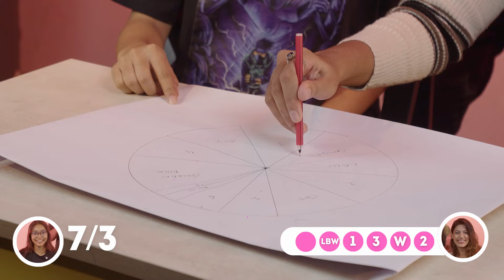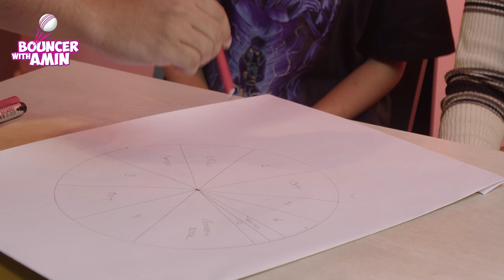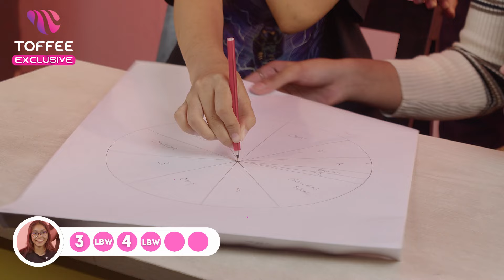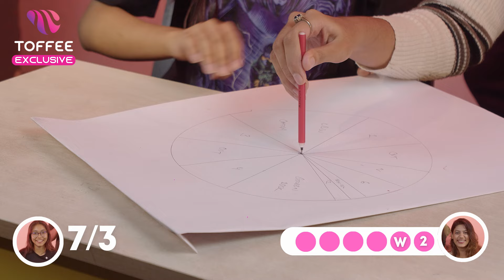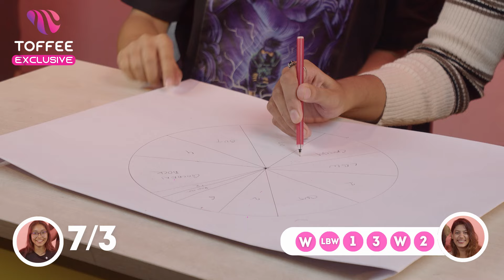Bouncer With Amin | Episode 9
মিলেনিয়ালদের ছোটবেলার প্রিয় খেলা পেপার ক্রিকেটে Gen-Z কেমন করবে? সিম্পল এই খেলায় দুর্দান্ত পারফরম্যান্স দিতে পারবে তো তারা? জানতে টফি-তে দেখুন স্ট্যান্ড আপ কমেডিয়ান আমিন হান্নান এর স্পেশাল শো Bouncer With Amin এর এপিসোড ৯! না দেখলে বিশাল মিস!!